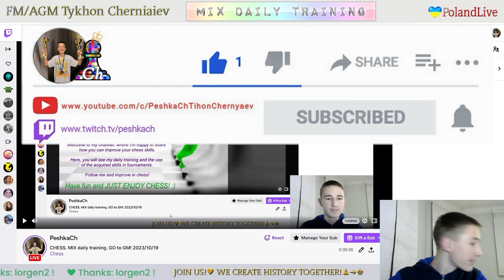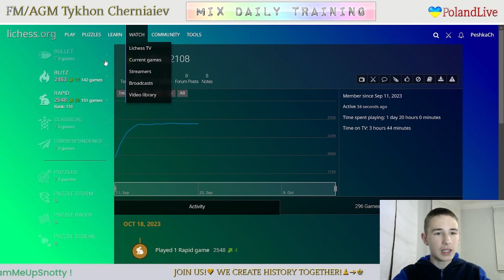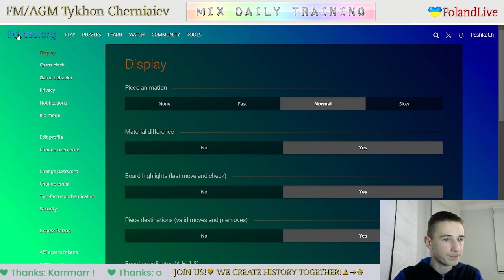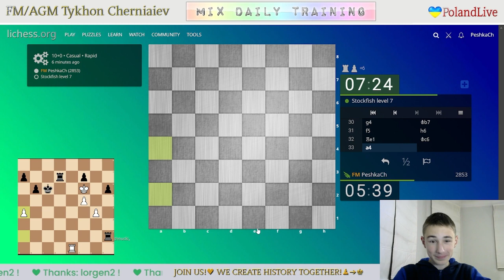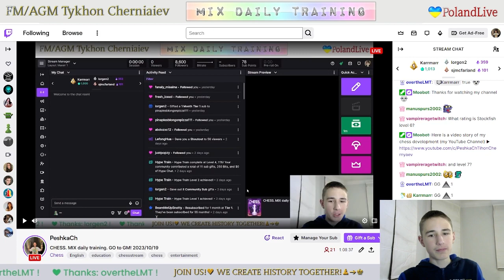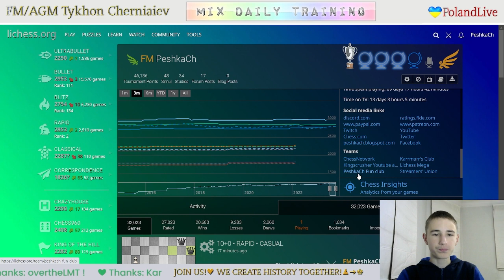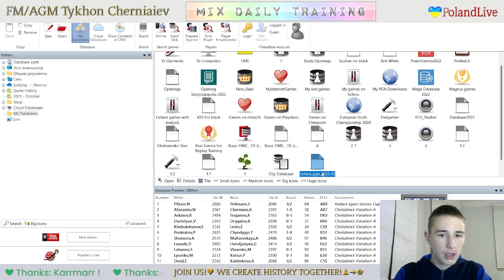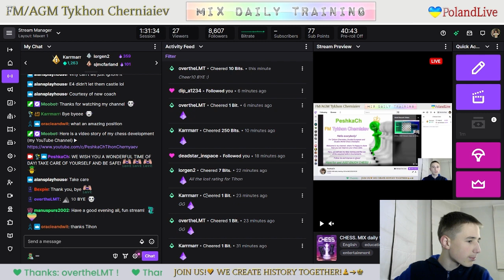CHESS. MIX daily training. GO to GM! LiveStream. 19/10/2023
The highlights of the stream:
     2:00 - Game with a live opponent "ArsBars2108"
   18:55 - Puzzles
   53:05 - Blind game with computer Stockfish A.I. level 7
1:02:50 - Blind game with computer Stockfish A.I. level 6
1:18:40 - Analysis of the game